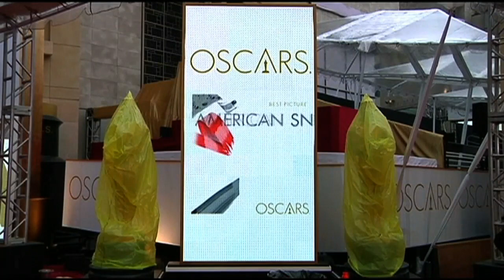Con pronóstico de lluvia, ultiman detalles para la alfombra roja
Texto

Lejos de amedrentarse por la meteorología que anuncia fuertes lluvias para la tarde, los organizadores de la 87º entrega de los Premios Oscar ultiman detalles para la gala más esperada de la industria del cine.

Lejos de amedrentarse por la antipatía meteorológica que anuncia fuertes lluvias para la tarde de hoy, los organizadores de la 87º entrega de los Premios Oscar que comenzará esta tarde con el desfile de celebridades por la alfombra roja, en pleno Hollywood, continúan ultimando detalles para la gala más esperada de la industria del cine.

Desde las nueve de la mañana una multitud de operarios y productores corretean como poseídos por Hollywood Boulevard terminando de montar una carpa que, al igual que el año pasado cuando el clima también frustró la posibilidad de que los nominados caminaran bajo la luz de las estrellas, cubrirá los 200 metros de la glamorosa red carpet.

A los costados, mientras se terminan de pulir las doradas versiones en escala Goliat de las estatuillas que escoltan la entrada del teatro, adentro del Dolby hacen lo propio con las 24 pequeñas que serán entregadas a los afortunados ganadores de la noche.

Mientras, unos 700 hombres, mujeres, jóvenes y no tanto que ganaron el sorteo vía internet para poder presenciar desde las gradas situadas al costado de la alfombra la llegada de sus estrellas de cine favoritas, forman fila desde las 5.30 esperando el turno de ocupar sus codiciados asientos.

Ser testigos de la procesión anual de los famosos más famosos de la industria hollywoodense, admirar o criticar de cerca los carísimos vestidos de las celebridades y sacar fotos a raudales a una distancia –al parecer- privilegiada, no fue tarea sencilla.

Para participar de esta suerte de rifa que propone la Academia, los interesados debieron presentar su número de seguro social, un formulario de liberación de responsabilidad ante eventuales perjuicios, acceder a pasar por un detector de metales y aceptar un rastreo de averiguación de antecedentes.

“Yo nunca gano nada”, dijo visiblemente excitada a Télam Janet (38), maestra de preescolar, quien contó que cuando vio en su casilla un correo electrónico anunciando que había sido elegida para ocupar un asiento pensó que se trataba de una broma y eliminó el mensaje.

“Luego me iluminé, volví a la carpeta de papelera y cuando leí que el remitente efectivamente era del comité organizador de los Oscar sentí que mi sueño se había vuelto realidad”, confesó la mujer que hoy verá el desfile de estrellas junto a otros afortunados de lugares tan lejanos como Alemania, Portugal, Escocia, Irlanda, Inglaterra y Filipinas.

Si bien el festejo se circunscribe a una pequeña parte de Los Ángeles, más específicamente a Hollywood; en la intersección de Highland y Hollywood Boulevard si se quiere ser aún más preciso; lo cierto es que desde hace dos días las principales arterias que llegan a las zonas aledañas comenzaron a cerrarse en forma escalonada.

Y el tráfico de la ciudad, ajetreado y caótico por tradición, se convirtió en un verdadero descalabro desde ayer a la mañana.

Lo mismo si un simple peatón distraído del evento quisiera deambular por las inmediaciones del Teatro Dolby sin su rigurosa acreditación: desde hoy, el vallado impide la presencia de merodeadores –siempre vistos como potenciales agitadores- a varias cuadras de distancia.

Por fuera del caos reinante que impone la previa de la entrega de premios a toda la ciudad, lo cierto es que la gala de los Oscar aumenta considerablemente los dividendos en rubros de lujo curiosamente específicos.

Para el viernes a la tarde, las principales franquicias de alquiler de vehículos admitían no tener más limousines ni autos de alta gama hasta el lunes a la mañana. Cada uno de esos coches puede llegar a costar entre 400 y 1000 dólares por día.